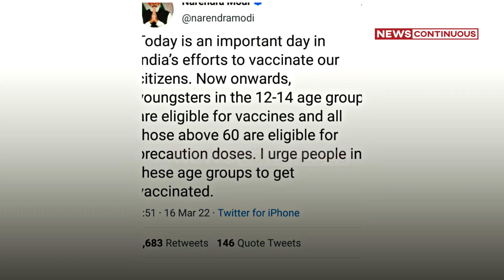12 से 14 साल तक के बच्चों के लिए कोरोना टीकाकरण शुरू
12 से 14 साल तक के बच्चों के लिए आज से कोरोना टीकाकरण शुरू हो गया है।
 2008 से 2010 के बीच जन्मे बच्चों को ही कोरोना का टीका लगाया जायेगा।
इसकी शुरुआत राष्ट्रीय टीकाकरण दिवस के मौके पर की गई।
बच्चों के लिए टीकाकरण शुरू होने पर प्रधानमंत्री नरेंद्र मोदी ने ट्वीट किया। उन्होंने लिखा "अपने नागरिकों, अपने लोगों का टीकाकरण कराने के प्रयासों में आज भारत के लिए महत्वपूर्ण दिन है।
12 से 14 साल तक के बच्चों को केवल हैदराबाद स्थित बायोलॉजिकल-ई द्वारा विकसित कोर्बेवैक्स का टीका ही लगाया जाएगा।
लाभार्थी ऑनलाइन पंजीकरण के अलावा सीधे टीकाकरण केंद्र पर जाकर भी वैक्सीन लगवा सकेंगे।
बच्चों को कोर्बेवैक्स की दो खुराक 28 दिन के अंतराल में देनी अनिवार्य है।
देश में 12 से 14 साल के 4,74,73,000 बच्चों को टीकाकरण कार्यक्रम में शामिल किया जाएगा।

Credits
1. Photo credit - Nil
2. Video credit - Nil
3. Music credit - NIl